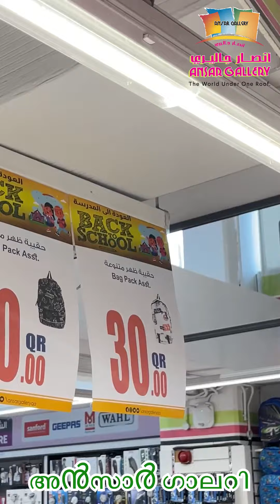It is School time!! Take advantage of Ansar Gallery offers to Get what you need from school supplies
It is School time!!
Take advantage of Ansar Gallery offers and Get what you need from school supplies.

حان وقت المدرسة !!
استفد من عروض أنصار جاليري واحصل على ما تحتاجه من المستلزمات المدرسية.